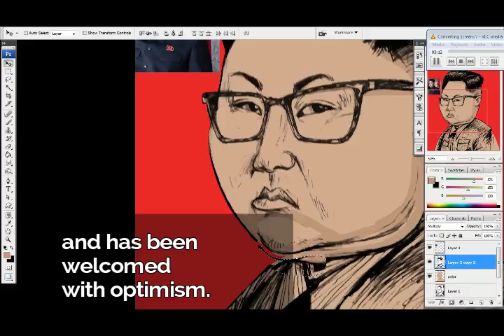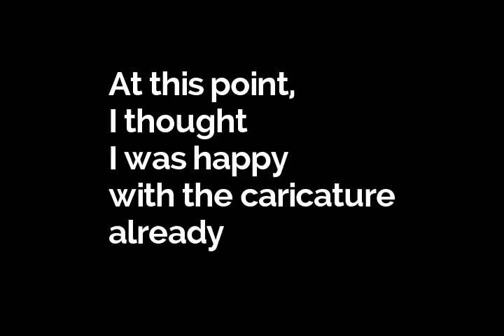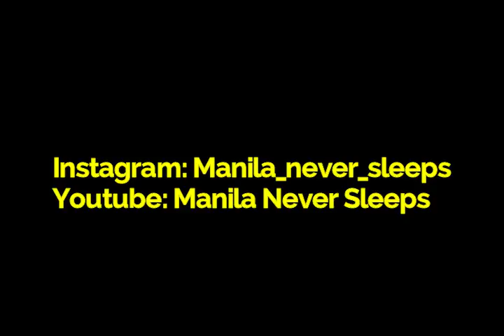#004 KIM JONG UN - SUPREME LEADER OF NORTH KOREA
Art Chronicle #003: The Supreme Haircut.